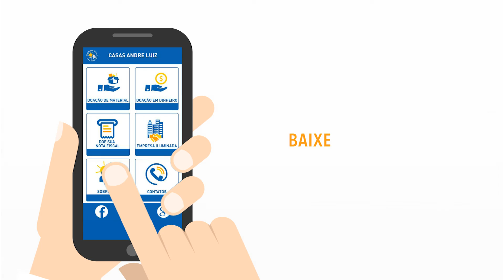Aplicativo de Doação Casas André Luiz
A Instituição conta agora com mais uma ferramenta para os apoiadores da Causa  do deficiente intelectual, contribuírem de maneira rápida e segura.

Baixe já gratuitamente e comece a fazer o BEM!